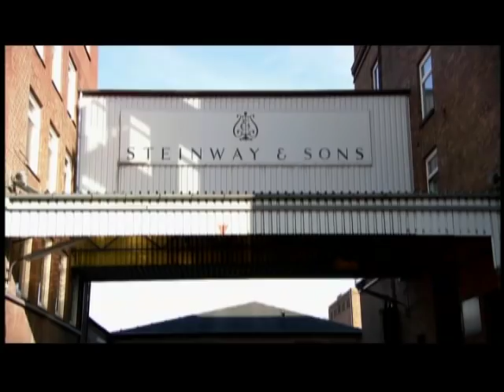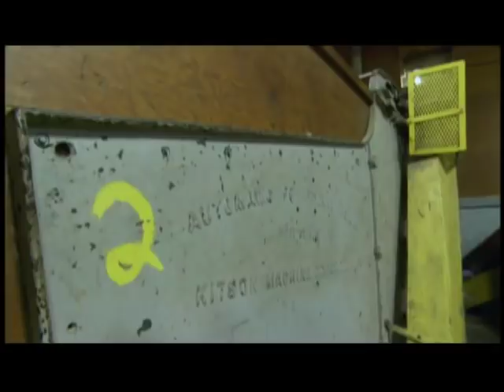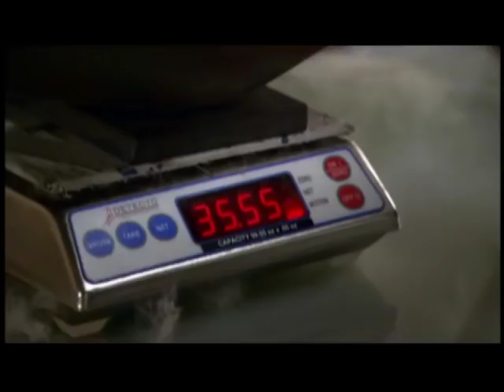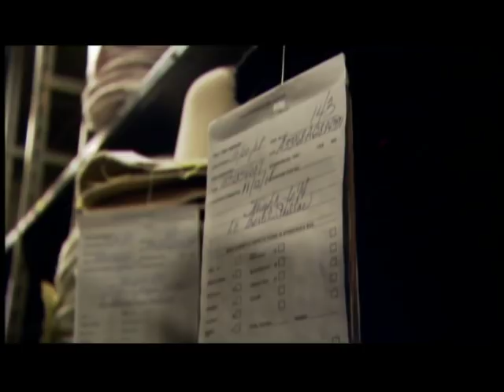Técnicas tradicionais com tecnologias modernas | Como é Possível? | Discovery Brasil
Descubra como tecnologia moderna e técnicas tradicionais se relacionam na fabricação de alguns produtos como pianos e chapéus.